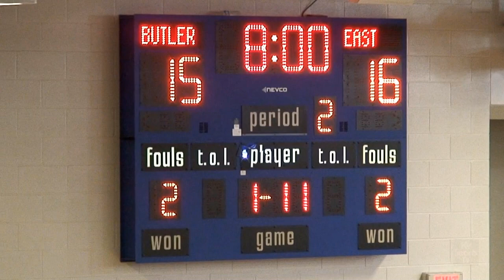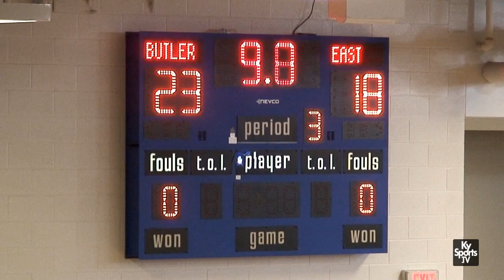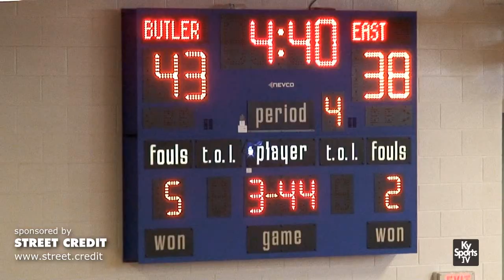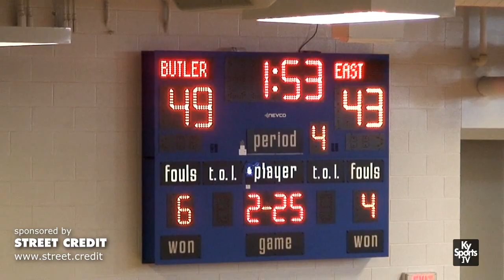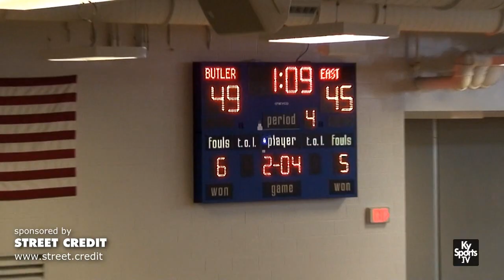Bullitt East vs Butler - HS Basketball 2019 LIT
Game film from the high school boys basketball game between the Bullitt East High School Chargers and the Butler High School Bears during the 2019 Republic Bank Louisville Invitational Tournament at Valley High School.